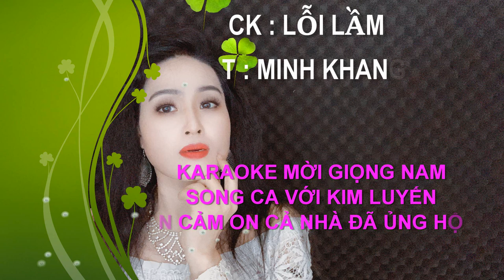LỖI LẦM KARAOKE THIẾU GIỌNG NAM SONG CA VỚI KIM LUYẾN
♫♫ Nguồn nhạc: Youtube Audio
▶️ Nguồn video: KIM LUYẾN BOLERO
🖼️ Nguồn hình ảnh: KIM LUYẾN BOLERO